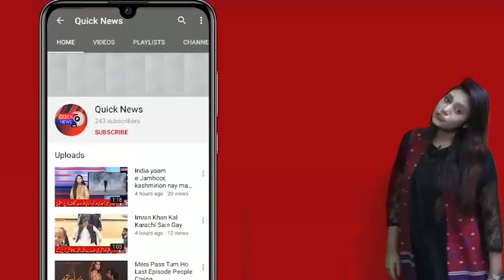ASPPMS Ne Grand Health Alliance Ka Dharna Sindh Hukoomat K Khilaf Sazish Qarar De Dya